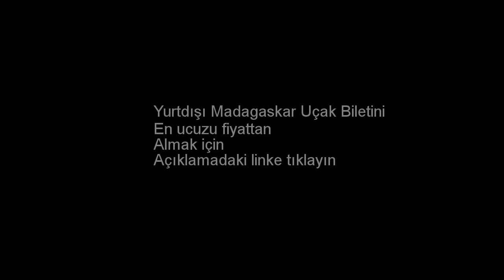Madagaskar Uçak Bileti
Madagaskar uçak biletini almak için yukarıdaki linke tıklayın. Yurtdışı Madagaskar uçak bileti. Yurtdışı Madagaskar ucuz uçak bileti